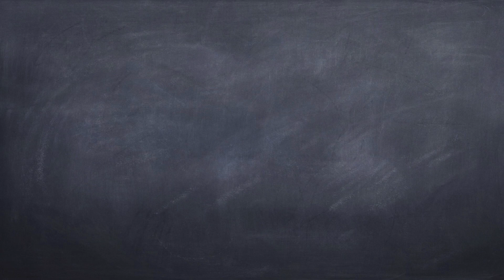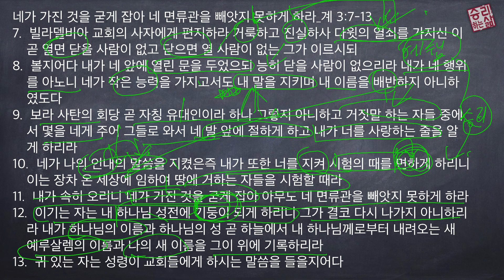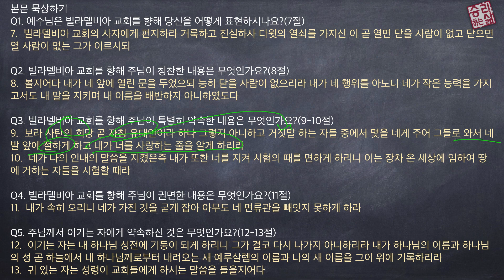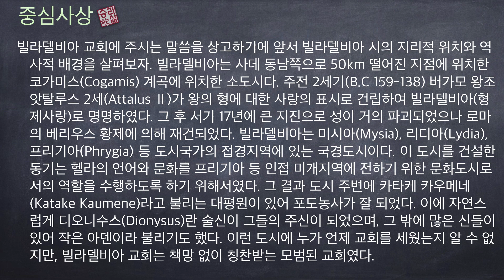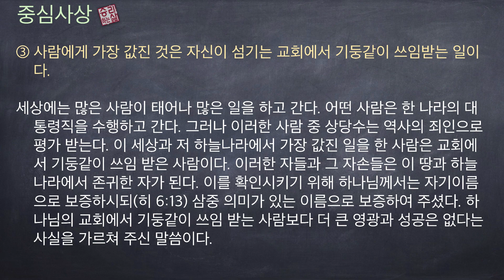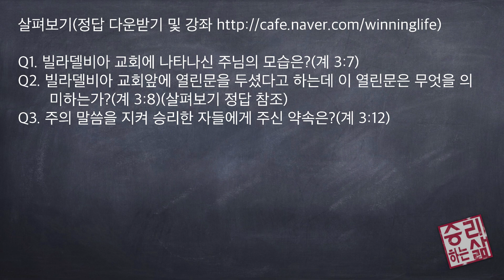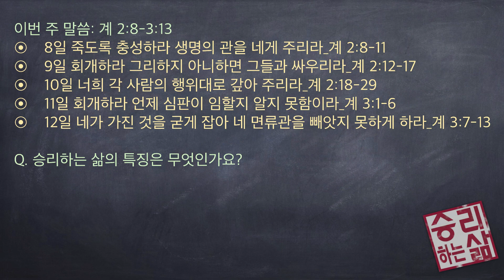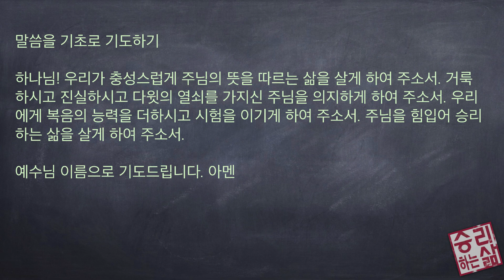[구속사로 조망한 성경연속강해] 요한계시록 10 (계 3:7-13) [승리하는 삶]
네가 가진 것을 굳게 잡아 네 면류관을 빼앗지 못하게 하라_계 3:7-13
7.  빌라델비아 교회의 사자에게 편지하라 거룩하고 진실하사 다윗의 열쇠를 가지신 이 곧 열면 닫을 사람이 없고 닫으면 열 사람이 없는 그가 이르시되
8.  볼지어다 내가 네 앞에 열린 문을 두었으되 능히 닫을 사람이 없으리라 내가 네 행위를 아노니 네가 작은 능력을 가지고서도 내 말을 지키며 내 이름을 배반하지 아니하였도다
9.  보라 사탄의 회당 곧 자칭 유대인이라 하나 그렇지 아니하고 거짓말 하는 자들 중에서 몇을 네게 주어 그들로 와서 네 발 앞에 절하게 하고 내가 너를 사랑하는 줄을 알게 하리라
10.  네가 나의 인내의 말씀을 지켰은즉 내가 또한 너를 지켜 시험의 때를 면하게 하리니 이는 장차 온 세상에 임하여 땅에 거하는 자들을 시험할 때라
11.  내가 속히 오리니 네가 가진 것을 굳게 잡아 아무도 네 면류관을 빼앗지 못하게 하라
12.  이기는 자는 내 하나님 성전에 기둥이 되게 하리니 그가 결코 다시 나가지 아니하리라 내가 하나님의 이름과 하나님의 성 곧 하늘에서 내 하나님께로부터 내려오는 새 예루살렘의 이름과 나의 새 이름을 그이 위에 기록하리라
13.  귀 있는 자는 성령이 교회들에게 하시는 말씀을 들을지어다